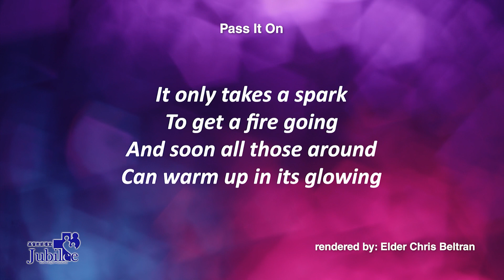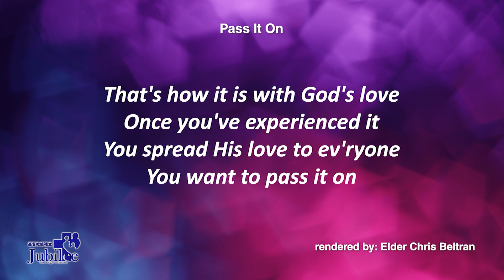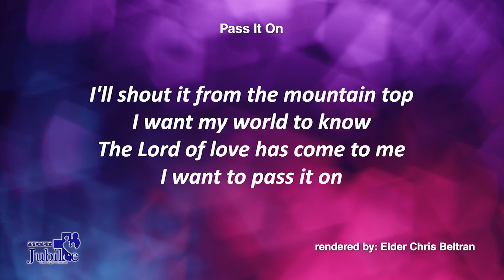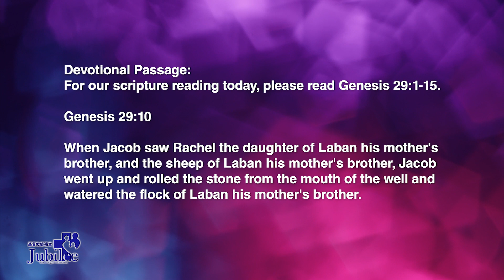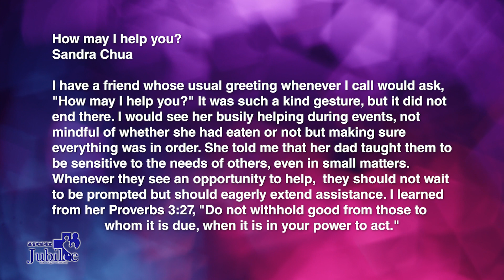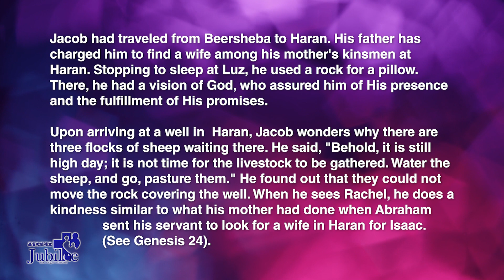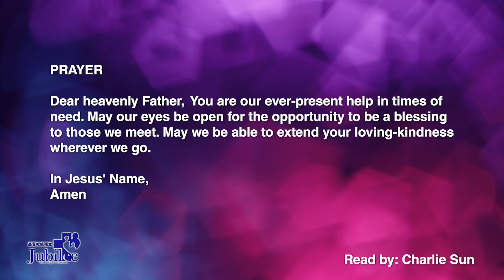How May I Help You? | Genesis 29:1-15